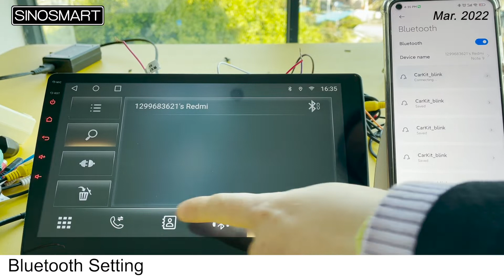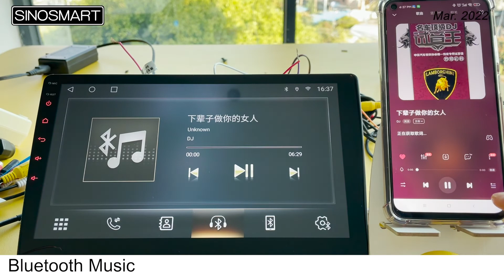Sinosmart Android Car Radio Operation 2 Bluetooth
Free your hands by bluetooth phone call whie driving, enjoy bluetooth music, enjoy your journey!
Make your car smarter, welcome to our Aliexpres store to select the right model for your car.